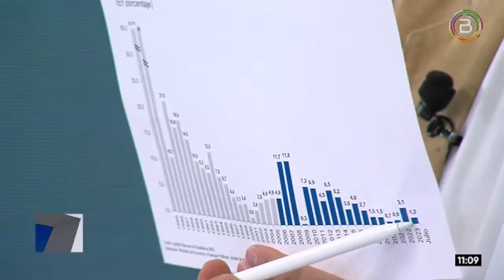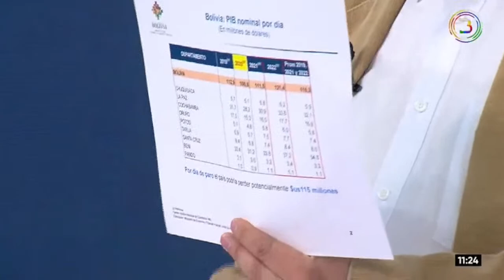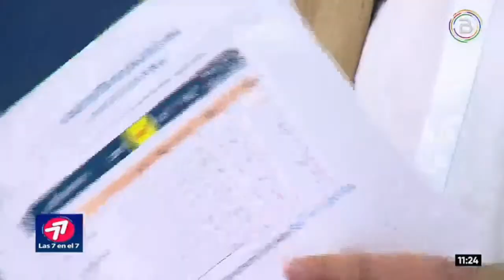BTV: Efectos económicos de bloqueos políticos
GobernandoConElPueblo | El ministro Marcelo Montenegro se refiere al Modelo Económico Boliviano y a los perjuicios que tendrán los bloqueos políticos anunciados por la CSUTCB paralela para el 4 de septiembre, en BTV.